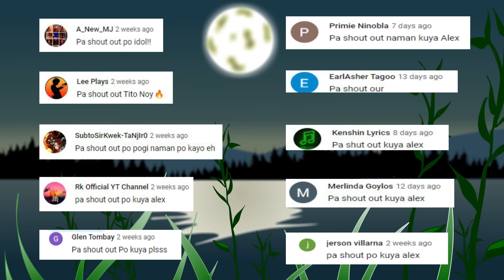Aswang part2 x Mangkukulam | Pinoy Animation